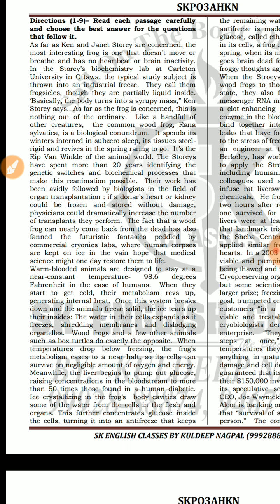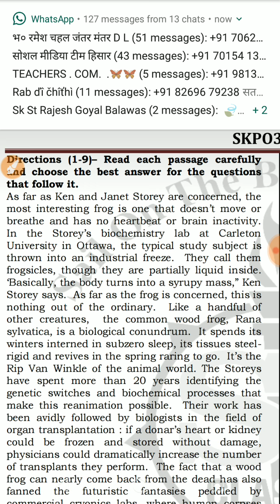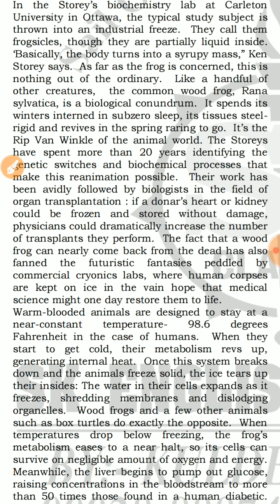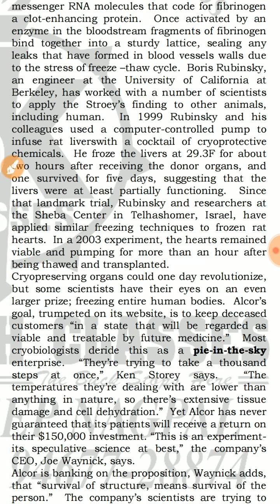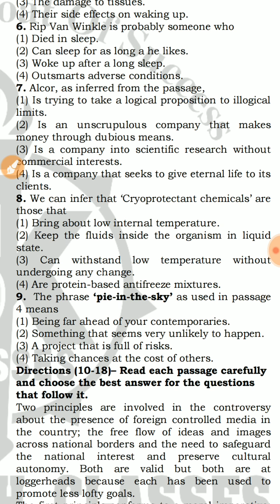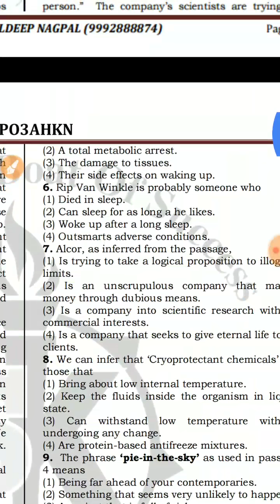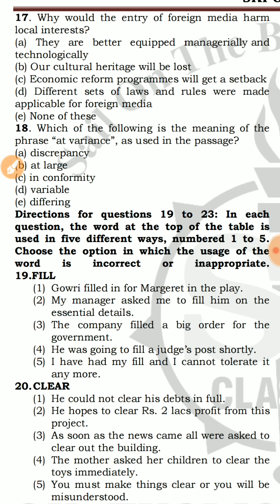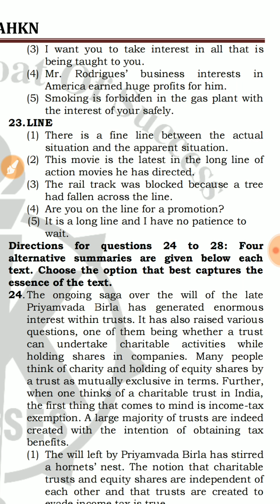(Banking 112) IBPS TEST DISCUSSION SKPO3AHKN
Follow the link below to download the test